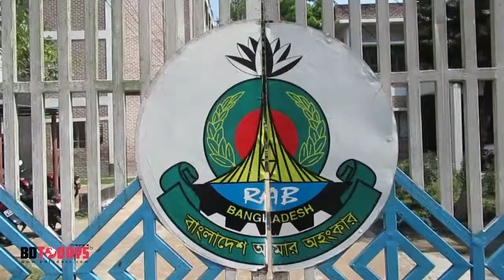অস্ত্র ও গুলিসহ ২ জন গ্রেফতার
ঝিনাইদহে অস্ত্র ও গুলিসহ ২ জন আটক করেছে র‌্যাব-৬। ৭ই এপ্রিল রবিবার ভোররাতে সদর উপজেলার গান্না এলাকা থেকে তাদের আটক করা হয়।